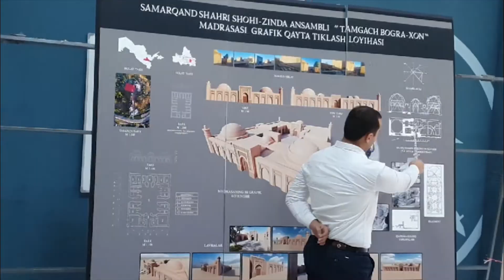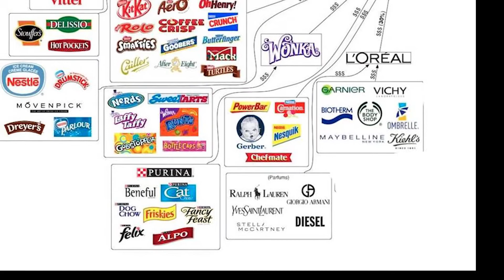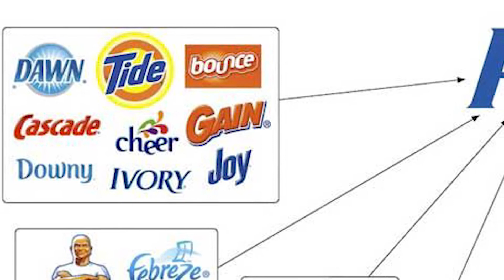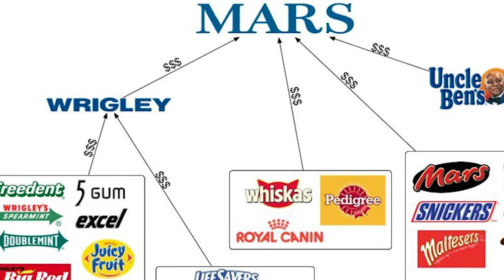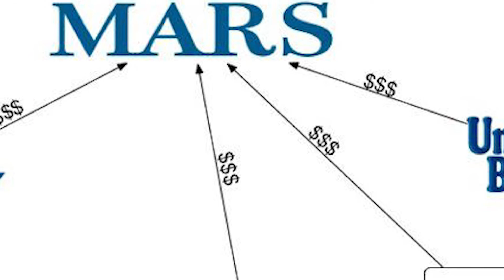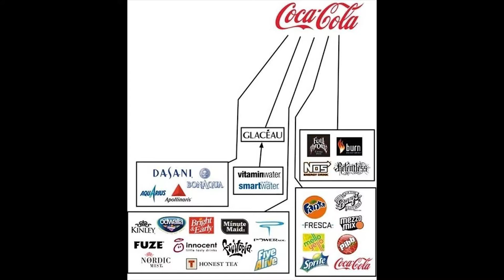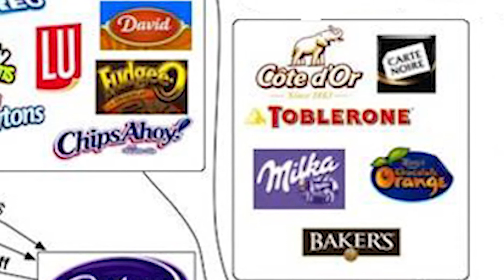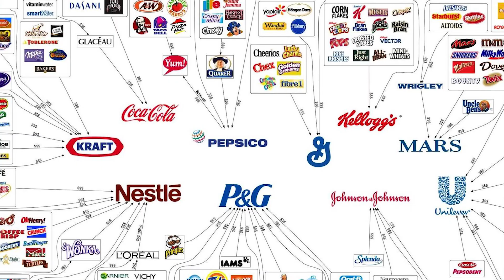Dunyoni Boshqarayotgan Top 7 ta Mashhur Brendlar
Top 7 ta Katta Brendlar va ularning yuzlab mahsulotlari. Kundalik hayotda biladigon brendlarimiz aslida faqatkina bitta mahsulot emas balki katta korparastiya bo'lib o'nlab va yuzlab boshqa mashhur brendlarining egalari hisoblanadi. Bu videoda Eng katta Brendlarning qanday mahsulotlari va qaysi yo'nalishlarda mahsulot ishlab chiqarishi haqida gaplashamiz.

1. Nestle
2. Wolsvagen
3. Procter&Gamble
4. Coca Cola
5.Mars
6. Pepsico
7. Kraft

Shu 7 ta korxonaga umumiy hisobda 500 dan ko'p mashhur brendlar tegishlidur. va kundan kunga bu korparatsiyalar kichik brendlarni sotib olgan holda yanada kattalashmoqda va butun bozorni sekin astalik bilan egalamoqda.

📷 Video Parametrlari:
Video - Iphone 6
Audio - Boya M1
Montaj - Primere Pro